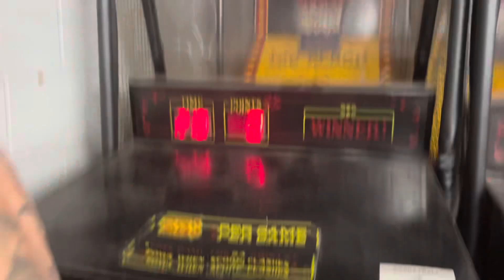Doyle & Associates Hoop shot! Arcade at Playland arcade ￼